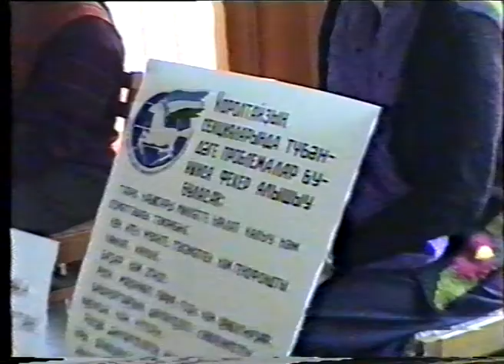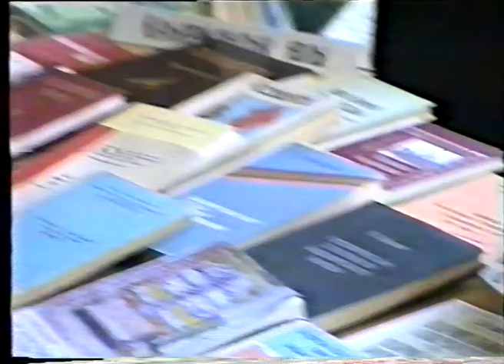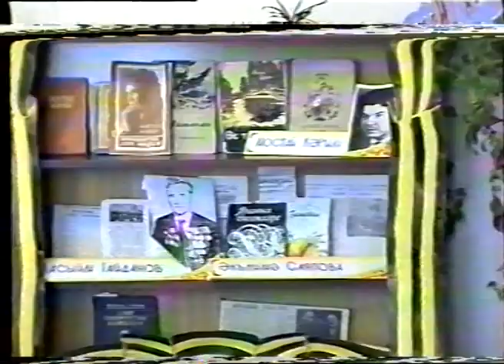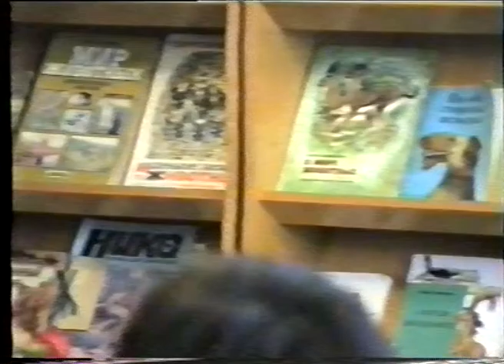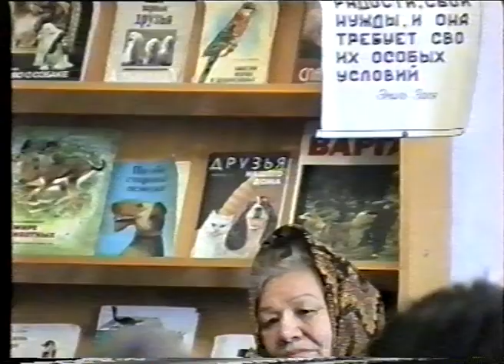Новости от 14 апреля 1994 г.Янаул